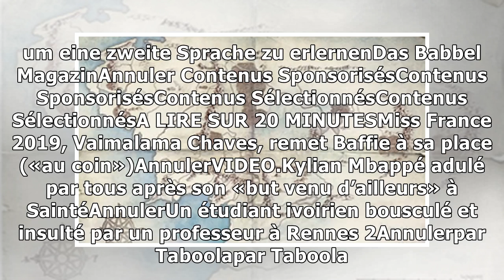«Le Seigneur des anneaux»: Une carte de la Terre du Milieu livre des indices sur la série19/2/2019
— @LOTRonPrime A déchiffrer sans perdre le Nord. Vendredi, Amazon a posté sur le compte Twitter « The Lords of The Rings on Prime » une carte de la Ter...